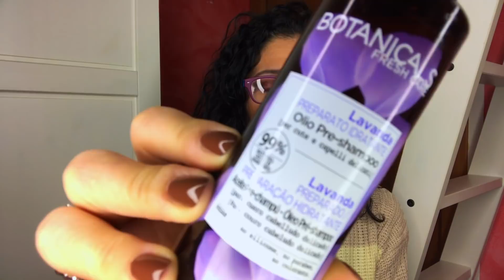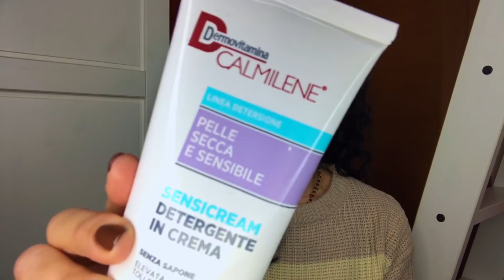PREFERITI DEL PERIODO!!!!Beauty,Makeup e un Profumo SUPER SUPER CONSIGLIATO!!!!!!!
Preferiti del periodo,beauty makeup e un profumo super consigliato,un video ricco di suggerimenti e consigli.Spero vi piaccia

0:00 introduzione
1:07 Beauty(viso,corpo,capelli)
11:00 unghie(smalti e asciuga smalto)
13:09 Makeup
18:18 Profumi

Prodotti citati
-Garnier Fructis Shampoo Hair Food macadamia
-Botanicals Fresh Care Olio Pre shampoo alla Lavanda
-Testanera Swartzkopf spry Ritocco ricrescita Nero
-Naobay Acqua micellare Illuminante Detox
-Calmilene Dermovitamina  Sensicream Detergente in Crema
-Palmolive Docciacrema Mandorla e Latte
-Crema corpo Victoria's Secret Amber Romance Bloom
-Deo Malizia Green T
-Bourjois smalto Red Carpet n.1Second
-Essie Smalto Expressi n.70 Cold Brew Crew
-Spray Asciuga smalto Qick Dry Nail Spray She Style Zone
-Revolution Rose Gold Chocolate palette
-Revolution Reloded Provocative Palette
-Revolution Chocolate Deepped Mascara
-Essence Longlasting Lipliner n.07 Plum Cake
-Faberlic New Generation Liquid Lipstick n.40876
-Duglas Ultimate matte Liquid Lipstick n.7 Glam Challenge
-Tezenis Pop edt
-Dr Taffi Ramie Cannabis edp
-2740  edp

EVIDENZIARLO.